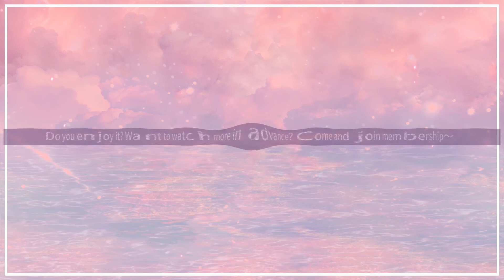Dragon Day, You're Dead S3 34 | Did they reconcile because of her pregnancy? 静美怀孕？龙一静美和好失败终分手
【Synopsis】After graduating from school, Zhang Jingmei, an ordinary academic bully, faced the pressure of choosing a career, and got married to the domineering young master Long Yi, living a "happy life of princes and princesses". However, the road to rich and powerful life and career did not go smoothly as expected, and the practice tests were thrown at the newly married couple one after another. When the rich and powerful young masters leave the ivory tower of the campus and begin to step into the society to meet the new test together with Zhang Jingmei, one problem after another will be waiting for them to solve.
【Starring】Qiu Henan, Hou Peishan, Su Yuhang, Bai Huizi

Drama: Dragon Day, You're Dead Season 3
Country: China
Episodes: 36
Native Title: 龙日一，你要怎样
Also Known As: Dragon Day, You're Dead 3 , Long Ri Yi, You are Dead! 3 , You are a Dead Man, Long Riyi 3 , Long Ri Yi, Ni Si Ding Le 3 , Lung Yat Yat, Nei Sei Deng Liu 3 , 龙日一，你死定了 3 , 龙日一，你死定了第三季 , 龍日一，你死定了 第三季 , 龙日一，你死定了 第三季